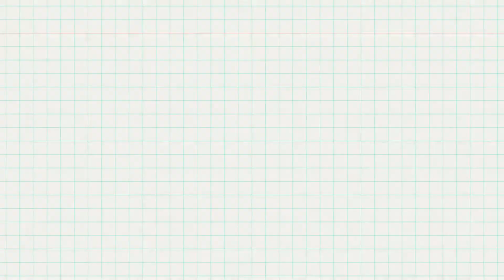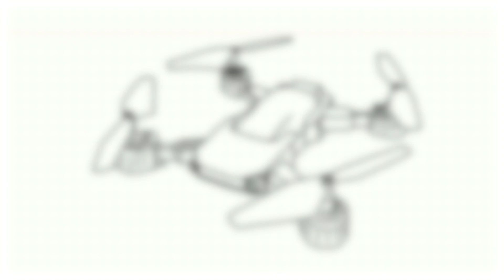How to Draw a Drone / ( Drone Drawing ) Easy Drawing Tutorials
Today's video is " How to Draw a Drone  / ( Drone Drawing ) " Now , you can learn how to draw an artistic Drone very easily , step by step .
Artistic Things to Draw